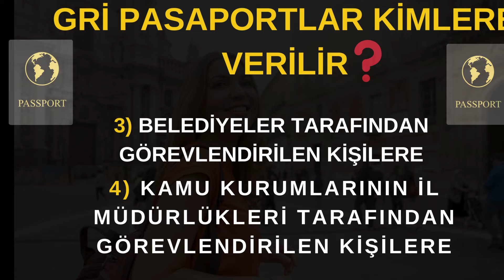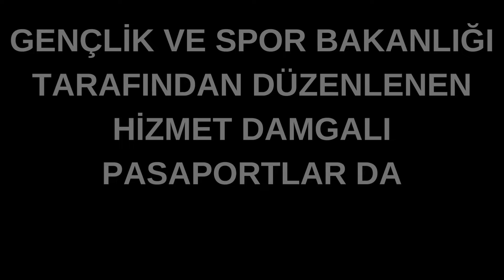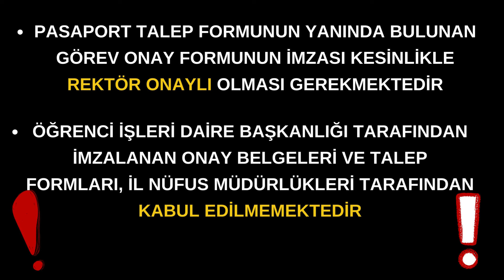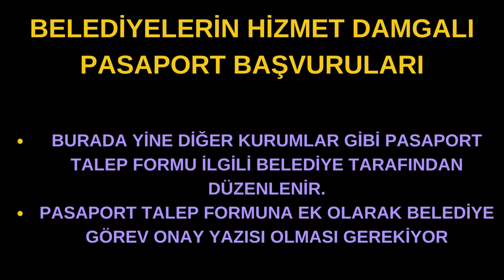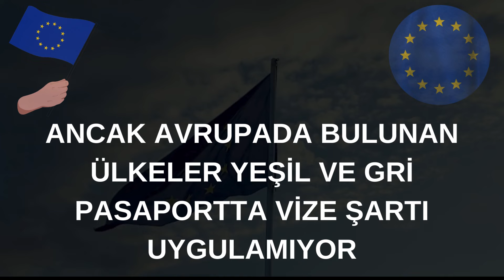GRİ PASAPORT HAKKINDA HERŞEY